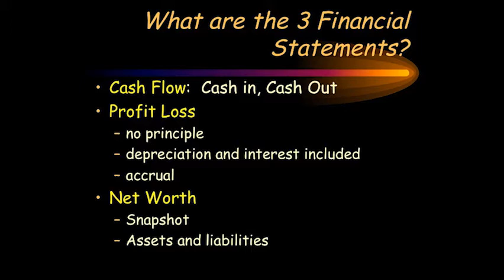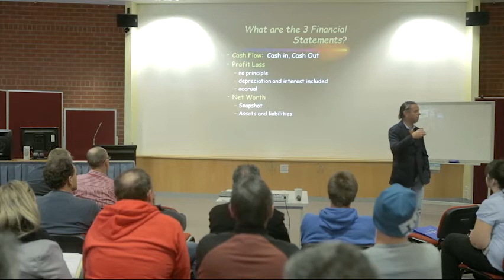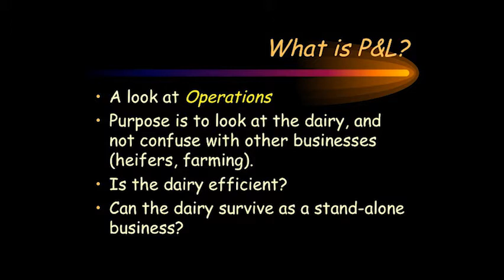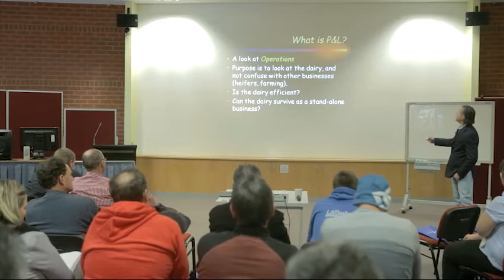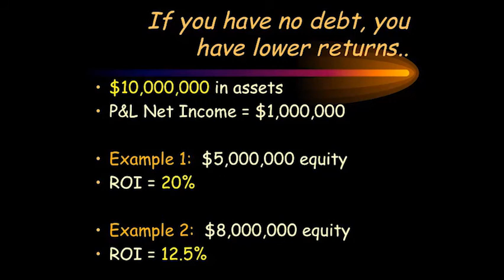8 - Dairy economics - Three financial statements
Greg Bethard on dairy economics.Covers cash flow, profit and loss, and net worth.